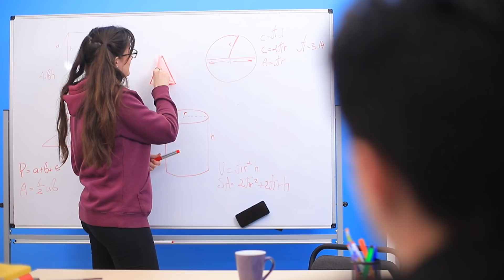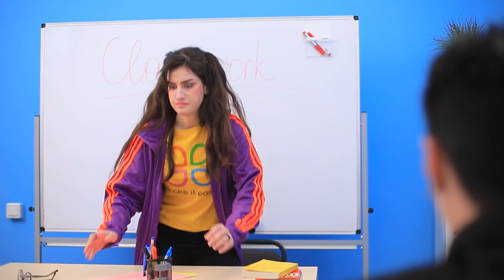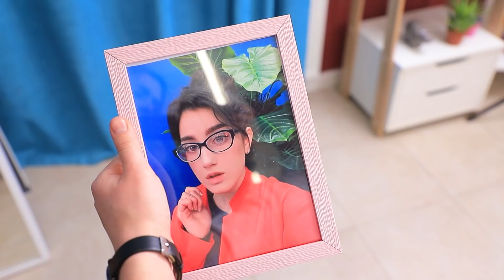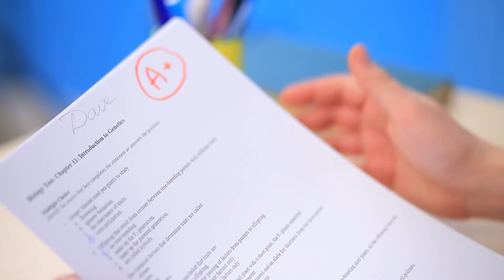24 Godziny Zamiana Ciał Nauczycielki i Ucznia!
Dziś w naszej szkole stało się coś niesamowitego - nauczyciel i uczeń zamienili się ciałami.  Ciekawe dla kogo to będzie mniej szczęśliwe?